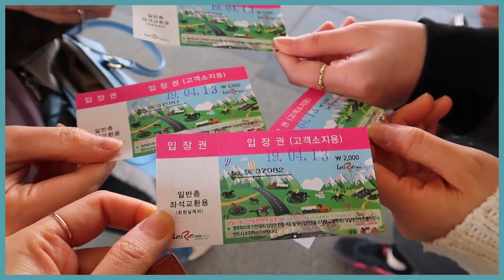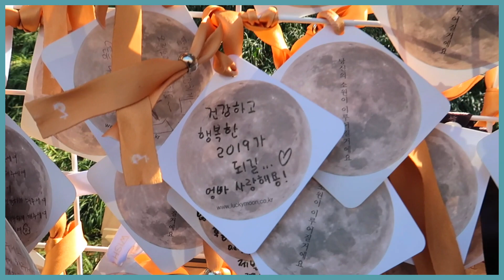완연한 봄날, 벚꽃 놀이가요🌸 | CHERRY BLOSSOMS IN SPRING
00:10 경마공원 벚꽃 축제
02:17 한강 벚꽃 축제